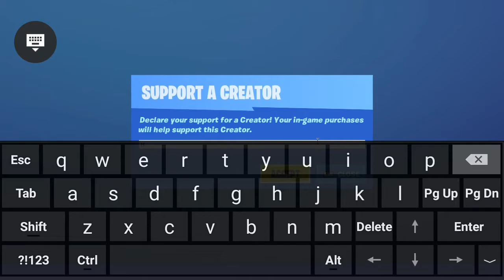Oro is back in fortnite